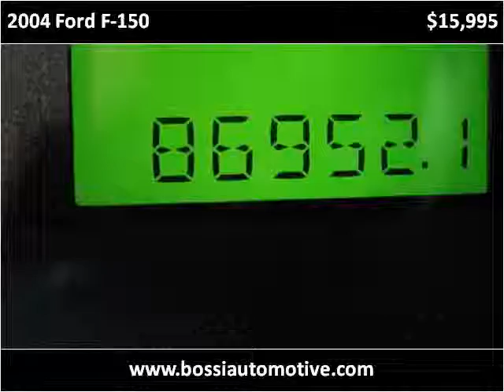2004 Ford F-150 available from Bossi's Automotive Sales and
This 2004 Ford F-150 is available from Bossi's Automotive Sales and Service.